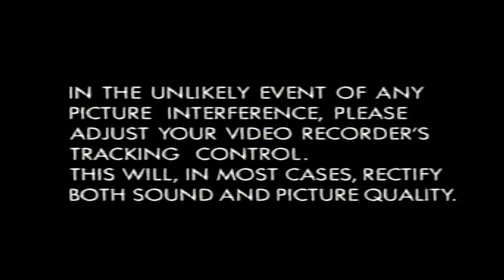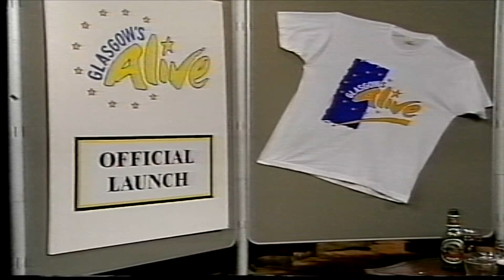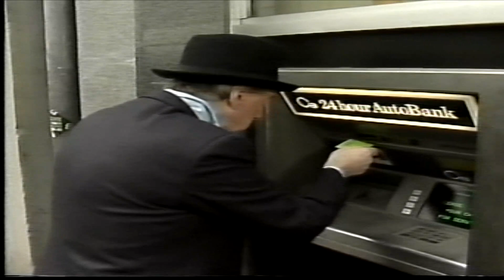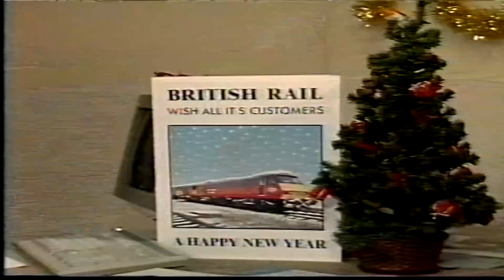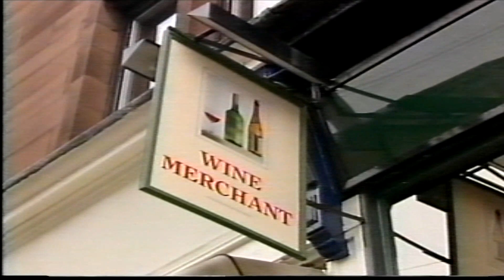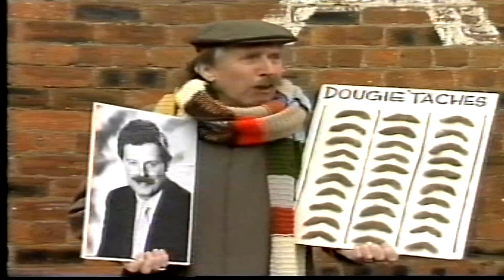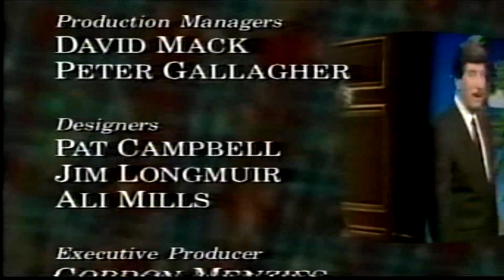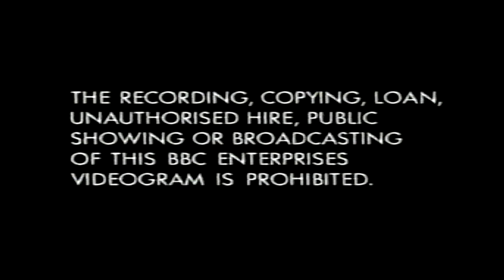Rikki Fulton: Prince of Pochlers in Scotch and Wry 4 (1992 UK VHS)